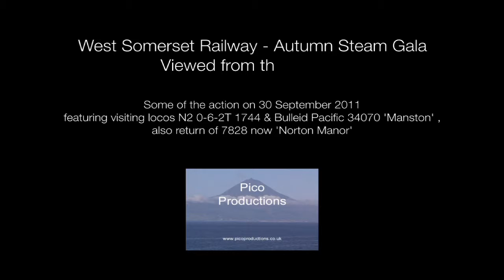Autumn Steam Gala 2011 on West Somerset Railway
(2nd version uploaded in 16:9 ratio)
Temperatures in the high 20s and the proverbial 'wall to wall sunshine' made smoke effects hard to find, but we must complain about something!  A lot of people were unaware that 'Manston' ran chimney first when the WT indicated tender first, I noticed this at Blue Anchor and quickly changed plans.  The disappointment was 5553 running out of water at Crowcombe  which caused the last Auto to be an hour late and miss the light.  If I met you on the lineside please let me know.